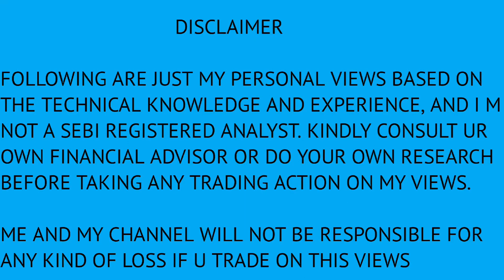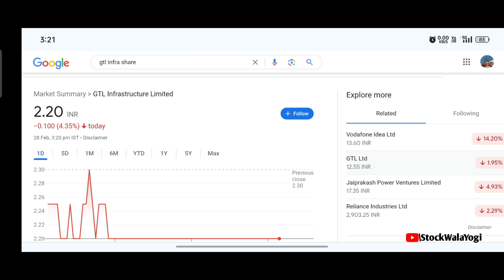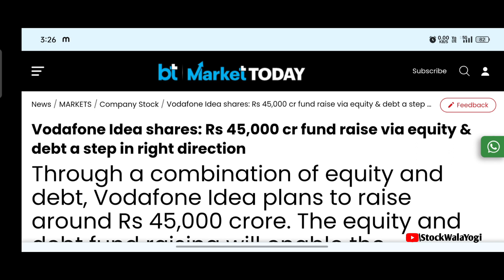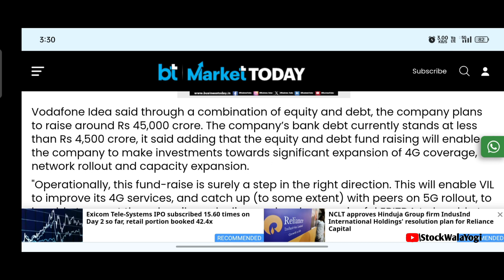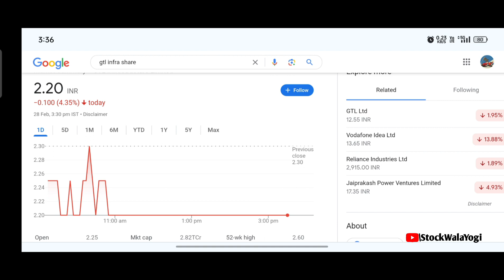Gtl Infra Share Latest News | Gtl Infrastructure Share Latest News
Keywords Searches
gtl infrastructure share latest today news
gtl infra latest news today
gtl ltd share latest news today
gtl infra share monday target
gtl infra share ka latest news
gtl infra ltd share latest news
latest news of gtl infra share
gtl infra share target 2024
gtl infra share news
gtl infra
gtl infra latest news live
gtl infra results today
gtl infra share latest news target
gtl infra share latest news tamil
gtl infra stock analysis
gtl infra stock news
gtl infra stock target